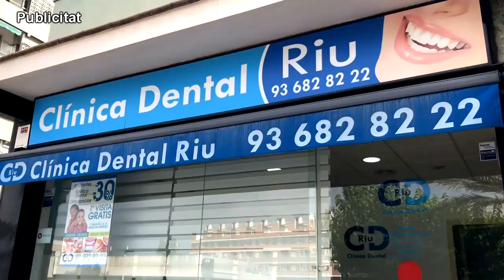170723 Xavier Fonollosa defensa que no hi hagi càrrecs polítics a les meses de contractació